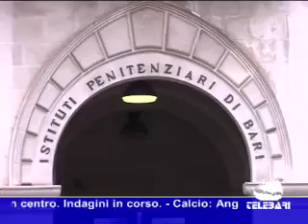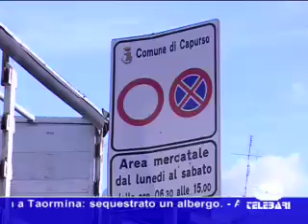TG Bari (17-10-11) parte II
CONDIZIONI CARCERE FEMMINILE, MERCATO DI CAPURSO, COSTI DELL'ACQUA